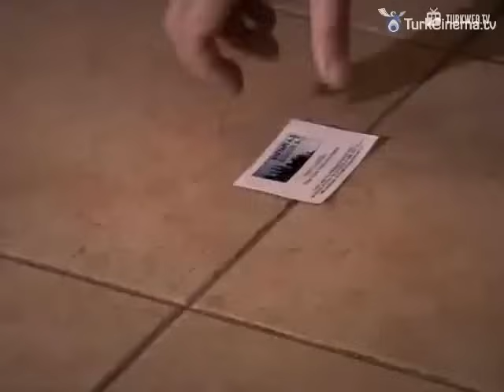1001 ночь - часть 52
Тысяча Ночей; Шедразат, сын патриархальной семьи, был женат на ребенке, несмотря на насильственную оппозицию семьи Ахмет Ле. Ахмет был убит в результате дорожно-транспортного происшествия, когда его сыновьям еще один год, и он был брошен в жизнь с сыном Сехразата. Однако несчастье молодой женщины не так уж далека, она узнала, что ее сын был лейкемией, и начал работать над лечением на всю жизнь.
История начинается с того, что сын Сехразата должен найти 200 тысяч долларов за его лечение. Лечение было определено, донор, который пожертвует Каану, был найден в Азербайджане, и бизнес остался на деньги. Шахразат сначала относится к своему тещу Бурхану Бею, очень богатому человеку. Не удается получить результаты.
Молодая женщина, которая пытается каждую попытку сохранить ее жизнь, относится к одному из двух молодых и красивых боссов компании, в которой она работает. Предложение его начальника изменит ход его жизни, он отменит Шахразат.